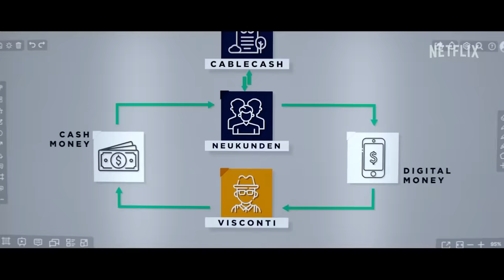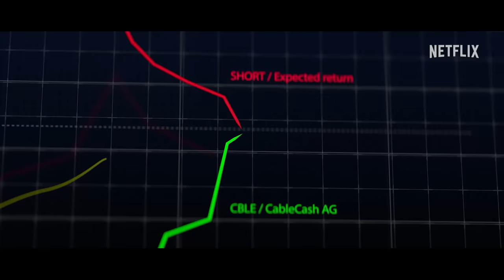King of Stonks | Offizieller Trailer | Netflix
Felix Armand will ganz nach oben. Er will CEO vom größten fucking FinTech Unternehmen Europas werden. Doch leider fliegt ihm schon während des Börsengangs alles um die Ohren: Geldwäsche, Anleger-Täuschung, Internetpornografie. Er muss sich um alles gleichzeitig kümmern. Sein größenwahnsinniger Chef Magnus glänzt währenddessen im Rampenlicht. Und ganz nebenbei verliebt sich Felix auch noch in genau die Frau, von der er sich dringend fernhalten sollte: Die Shortsellerin Sheila Williams.

Ein überehrgeiziger Finanzier will seinem vermeintlich legitimen Unternehmen durch Lügen, Betrug und Intrigen zum Erfolg verhelfen und mit dem Börsengang Furore machen.